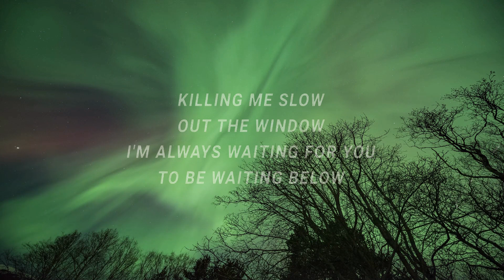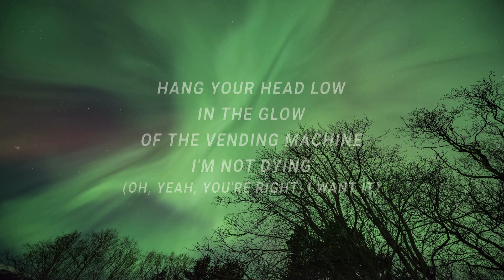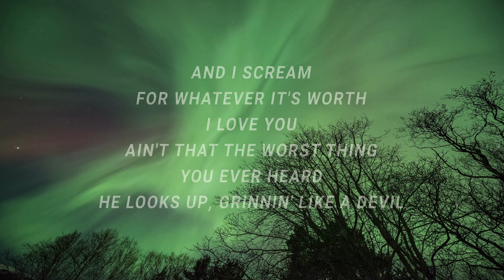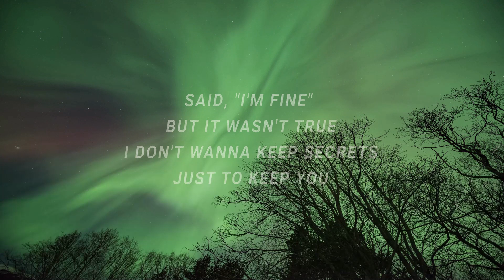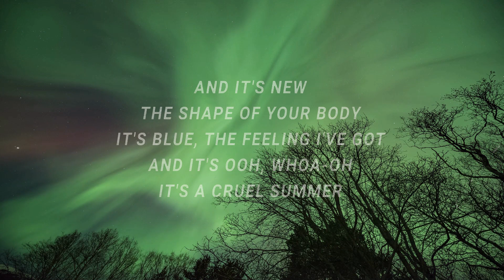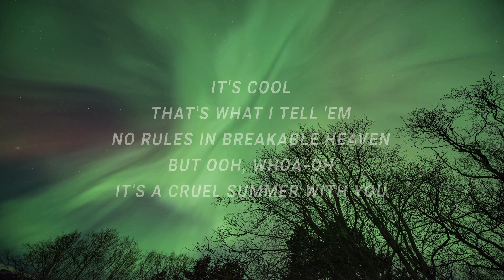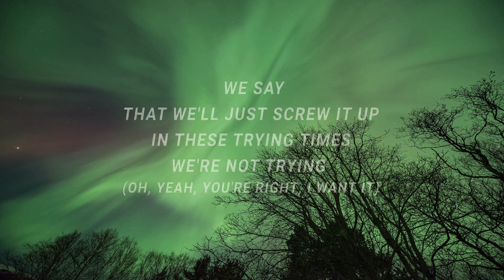Taylor Swift - Cruel Summer (Lyrics) | 15p Lyrics/Letra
(Lyrics):
[Intro]

[Outro]
cruel summer,cruel summer taylor swift lyrics,
cruel summer taylor swift,taylor swift cruel summer,
cruel summer lyrics,taylor swift cruel summer lyrics,
taylor swift summer cruel,summer taylor swift,
And I